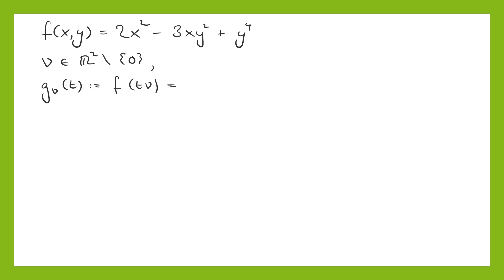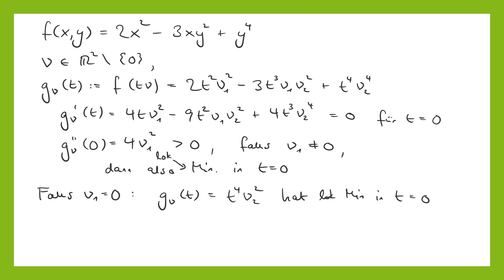Aufgabe 3 | Blatt 6 | Analysis 2